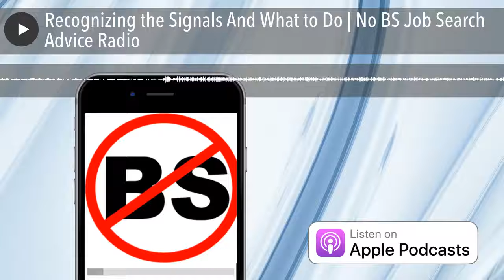Recognizing the Signals And What to Do | No BS Job Search Advice Radio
Ep 595 Jeff Altman, The Big Game Hunter encourages you to pay attention to the warning clouds and prepare for your search. He uses a metaphor to explain how to do it.

Do you really think employers are trying to help you?

You already know you can’t trust recruiters—they tell you as much as they think you need to know to take the job they after representing so they collect their payday.

The skills needed to find a job are different yet complement the skills needed to do a job.

Jeff Altman, The Big Game Hunter has been a career coach and recruiter for what seems like one hundred years.

JobSearchCoachingHQ.com changes that with great advice for job hunters—videos, my books and guides to job hunting, podcasts, articles, PLUS a community for you to ask questions of PLUS the ability to ask me questions where I function as your ally with no conflict of interest answering your questions.

You can order a copy of "Diagnosing Your Job Search Problems" for Kindle for $.99 and receive free Kindle versions of "No BS Resume Advice" and "Interview Preparation."

Don't forget to give the show 5 stars and a good review in iTunes